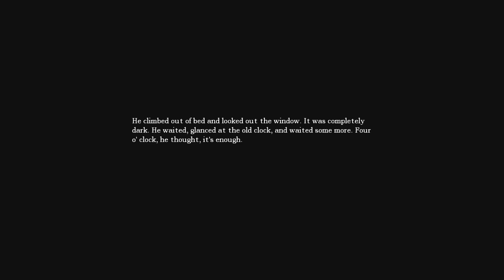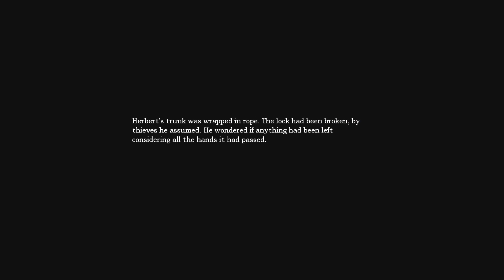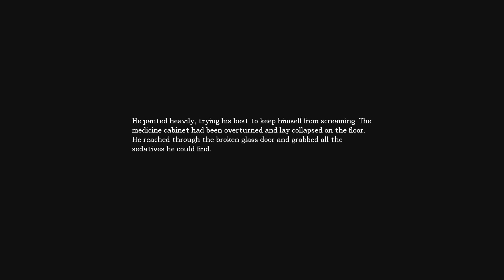Plugs and Keys (But we cant find the keys) \\ Amnesia Ep.5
We find ourselves in a strange new area with things that we need to do but quite don't know yet. Witness as we traverse these unknown rooms, to what awaits no one knows.

If you enjoy this type of content don't forget to